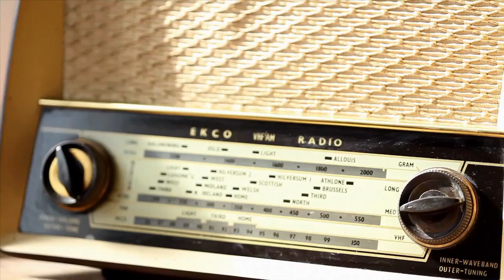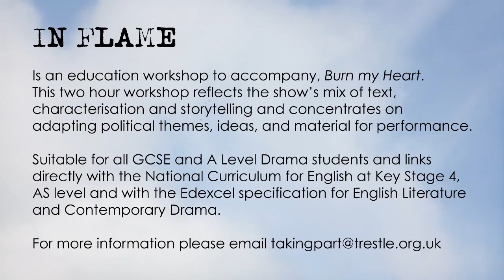Burn My Heart - Promotional Film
Set during the Mau Mau uprising in 1950's Kenya and the ensuing bloody State of Emergency, two boys' lives are changed forever as their friendship and loyalty are blown apart by fear and betrayal.

Drawing on African music and movement styles, combined with a powerful mix of text and physical story-telling theatre, Burn My Heart is a fast-paced, devastating, and highly relevant story, not to be missed!

Burn My Heart is based on the novel by award winning author Beverley Naidoo and adapted by playwright Rina Vergano.

Director                         Oliver Jones
Designer                 Anoushka Athique
Lighting Designer John Purkis
Composer                 Juwon Ogungbe

Burn my Heart is a Trestle unmasked performance in collaboration with Blindeye.